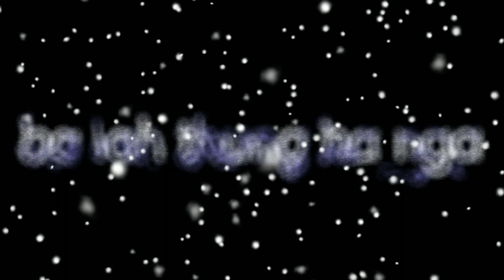whatsapp status lyrics blackscreen